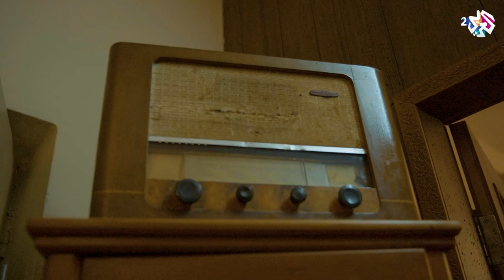"هذي شطوة ستّي" | لقاء ستّات رام الله مع دلال - مشوار ستّي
دلال أبو آمنة تلتقي بسيدات رام الله | مشوار ستي

خلال حلقة مشوار ستي إلى مدينة رام الله، قمنا بزيارة واحد من بيوتها الأصيلة، وهو منزل عائلة رباح، الذي عند دخولك اياه تشعر كما لو أنك داخل متحف للتراث حدثتنا عنه صاحبة المنزل السيدة غادة رباح.

كانت بصحبتنا مجموعة سيدات مثقفات وناشطات من رام الله وعلى رأسهن السيدة جانيت ميخائيل وهي رئيسة بلدية رام الله سابقا، وأول سيدة في فلسطين الحديثة تترأس هذا المنصب، حيث حدثتنا عن ذكرياتها وحكايات جيلها عن رام الله القديمة.